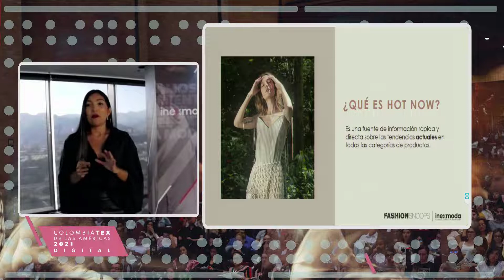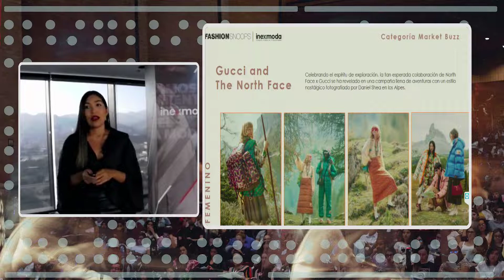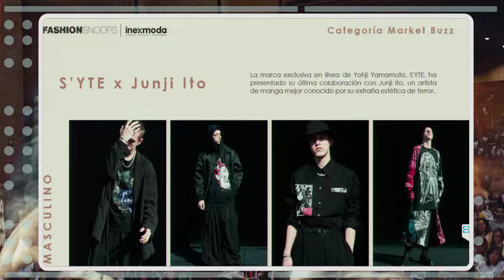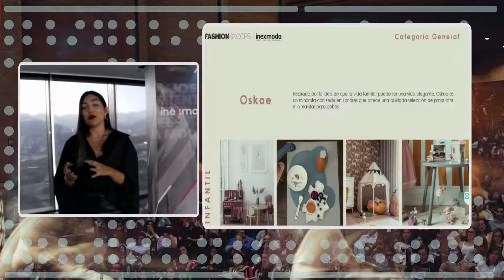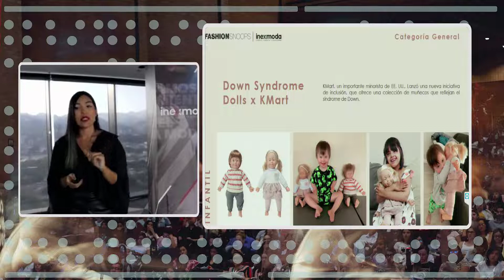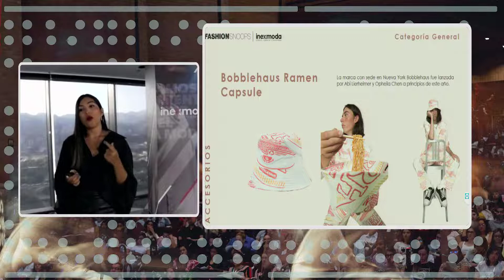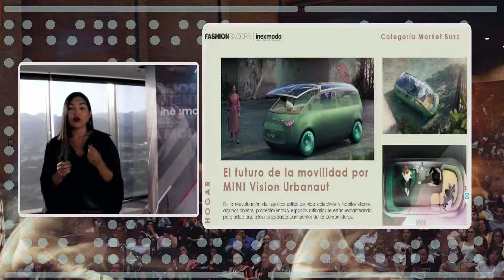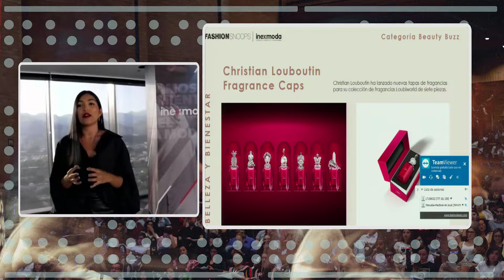Hot Now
Una guía rápida y directa sobre las tendencias actuales en todas las categorías de producto del Sistema Moda.